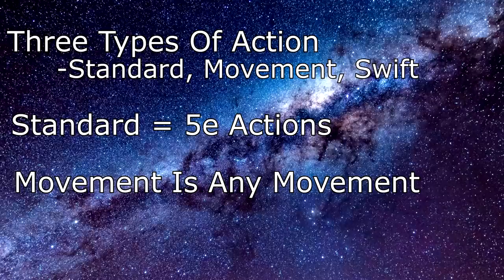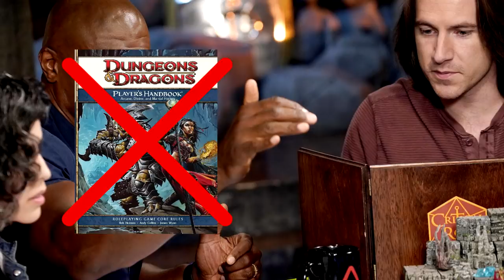Davvy's Guide to Starfinder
There are stars everywhere. You don't need a book to find them.